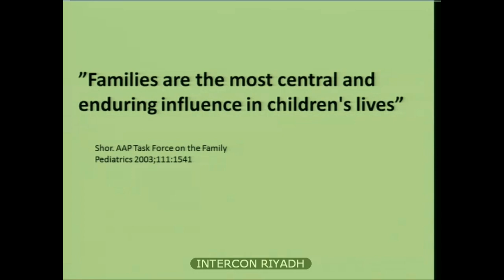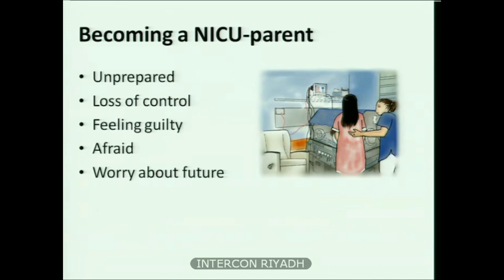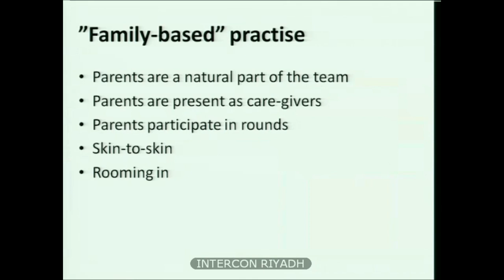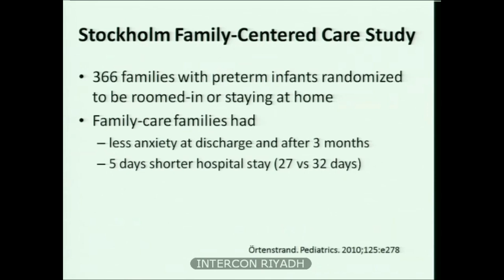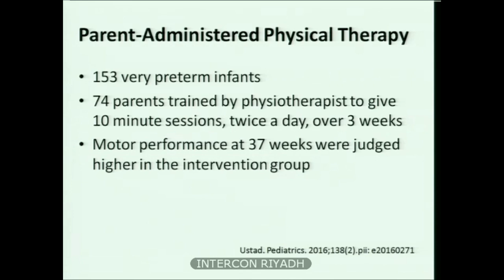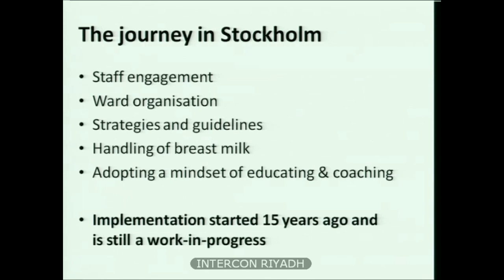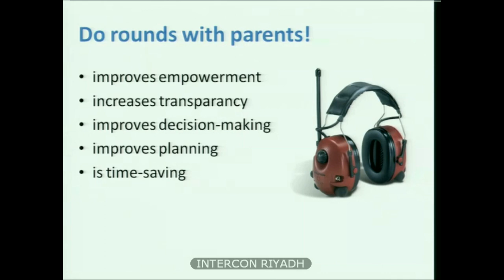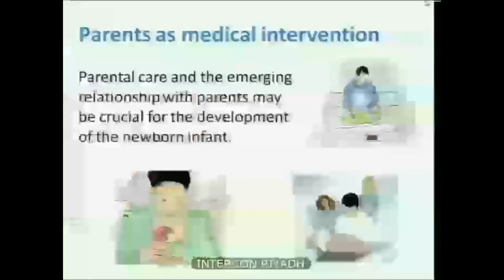Family Based Neonatal Care Pro Stefan Johansson, MD PHD – Day I – 4th Session